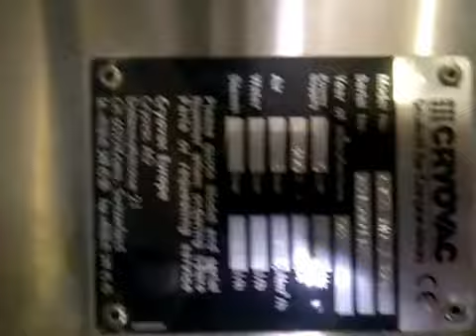BID ON EQUIPMENT: Listing 122409 - CRYOVAC CJ 55 Wrapper w/ CJ51 Tunnel